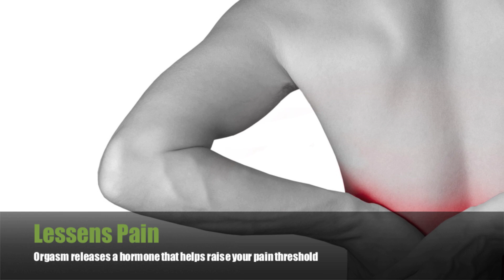Surprising Health Benefits of Sex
The perks of sex extend well beyond the bedroom

Info Source: WebMD